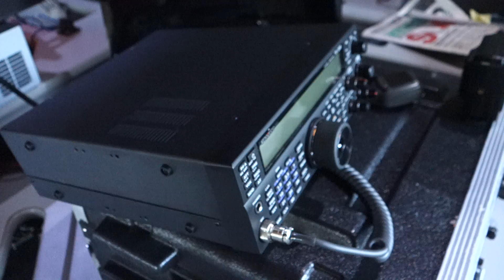EZ-400-UM vs Amphenol PL-259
issues with threads on EZ-400-UM??